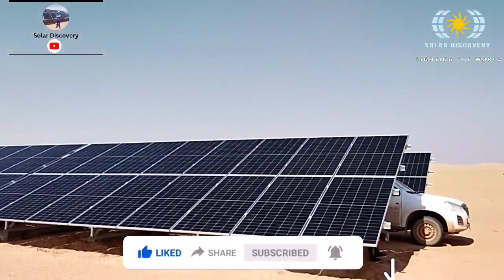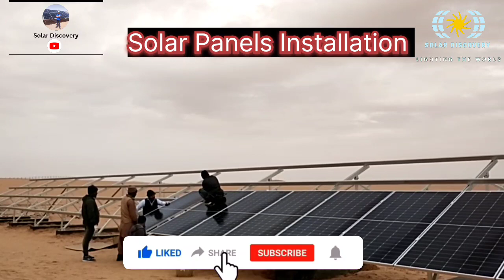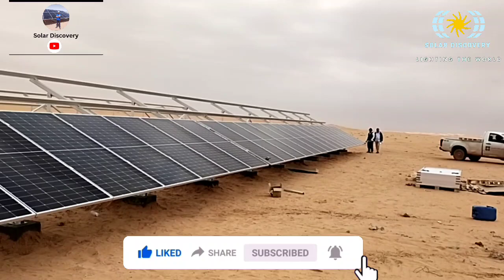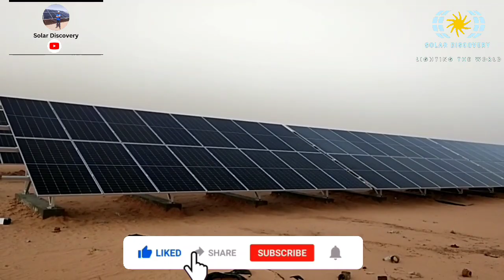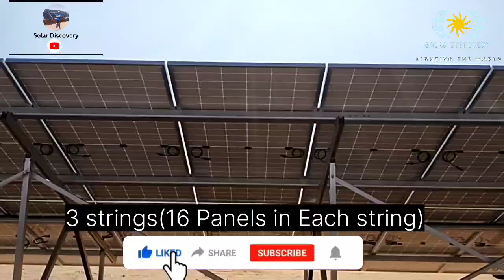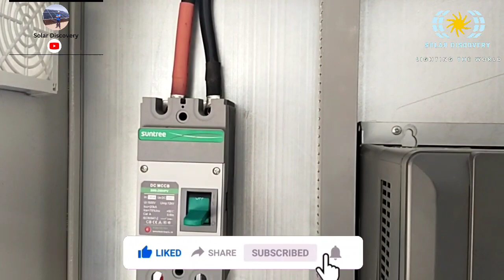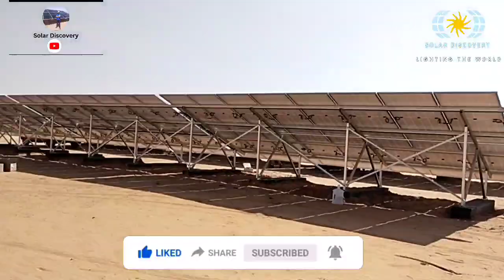Part 3|55kw solar system for Submersible waterPump in Mazahimiya Riyadh Saudi Arabia Eshraq solar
Solar panel kesy lgaien
Solar panel installation
Submersible waterPump k liay solar system
Solar panels k connection kesy krien
Invt VFD kesy lgaien
Invt VFD k connection kesy krien
How to install Invt VFD
How to install solar panels for Submersible waterPump

Solar Discovery
Solar system
Submersible waterPump
Submersible k liay solar system
Solar panel
JA solar
Eshraq solar
Saudi Arabia

In this video 3rd part of our solar project of 55kw for Submersible waterPump. Well show you how to install panels and how to connect them.